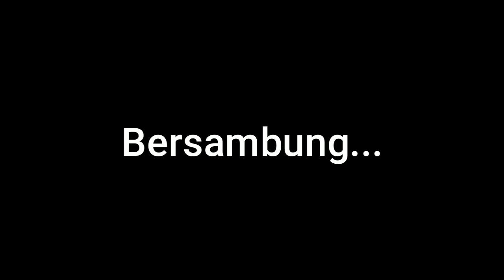Pembuatan embung air